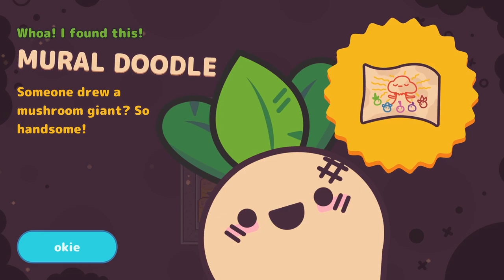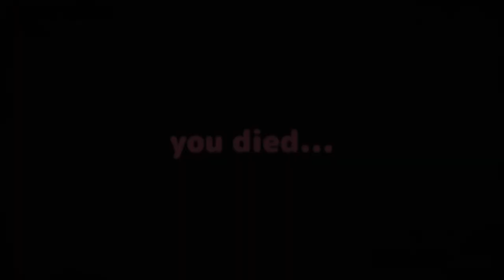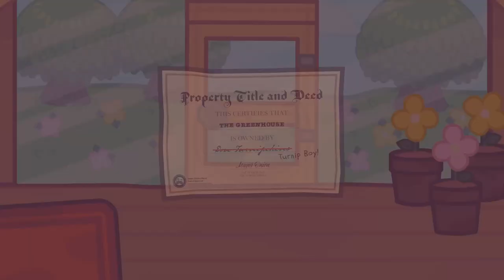ASMR Let's Play: Turnip Boy Commits Tax Evasion || Rip it All Up!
edit: someone saw this video and unsubbed lmao